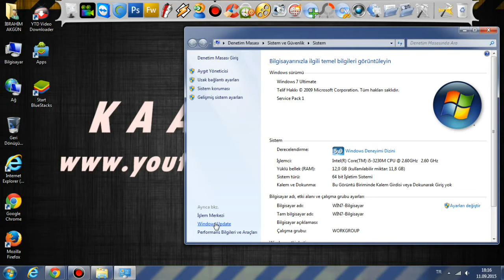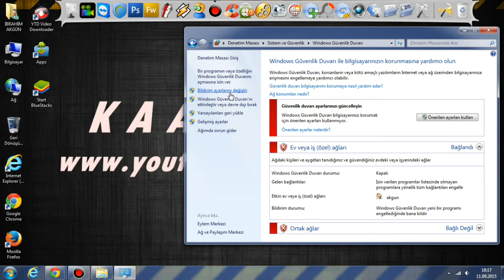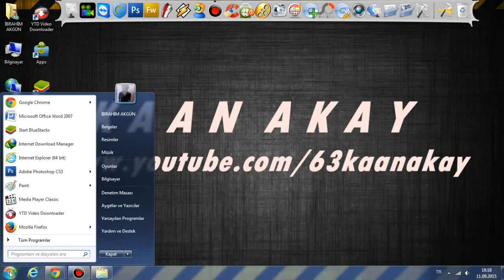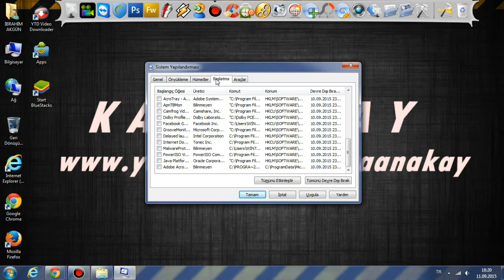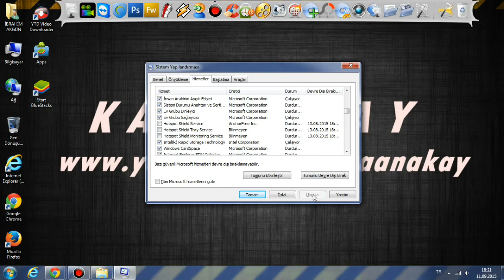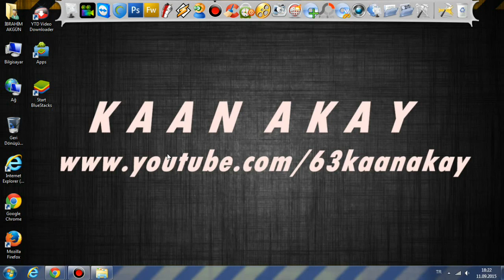Bilgisayarı hızlandırma + güncelleştirmeleri kapatma + güvenlik duvarı kapatma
Bilgisayarı hızlandırma
güncelleştirmeleri kapatma
güvenlik duvarı kapatma
bilgisayar nasıl hızlandırılır
bilgisayarı hızlandırma
win 7 de bilgisayar hızlandırma
windows 7 de bilgisarı hızlandırma
bilgisayarın açılışın hızlandırma
bilgisayar açılışta nasıl hızlanır
bilgisayar hızlı açılsın
bilgisayar kapanmıyor
win 7 de güncelleştirme kapatma
windows 7 de güncelleştirmeleri kapatma
güncelleştirmeler kapanmıyor
günceller nasıl kapanır
bilgisayar güncellerme kapatma
bilgisayar güncelleştirme nasıl kapanır
oyunlar neden kapanıyor
oyunlar neden yarıda kesiliyor
win 7 de güvenlik duvarı kapatma
windows güvenlik duvarı kapatma
windows 7 güvenlik duvarı kapatma
windows update nasıl kapatılır